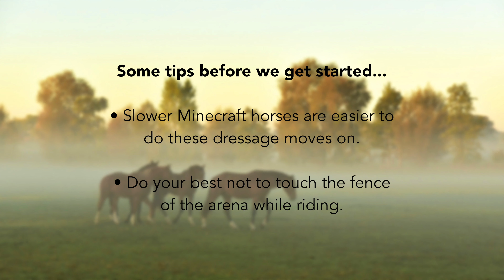How to do Dressage in Minecraft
Here is my interpretation of dressage in Minecraft. Enjoy :D